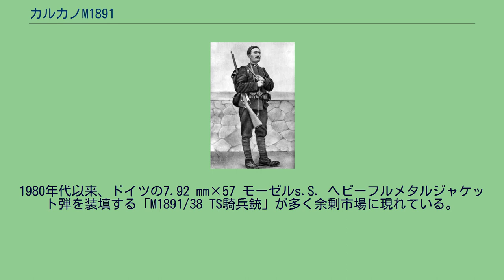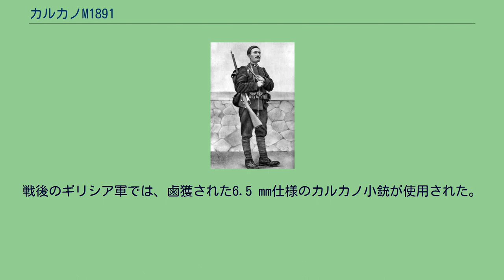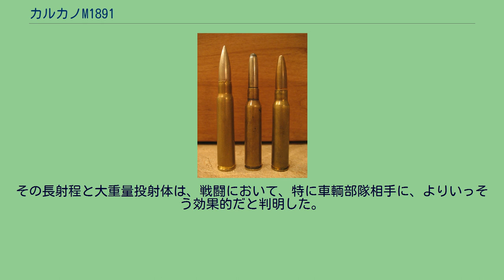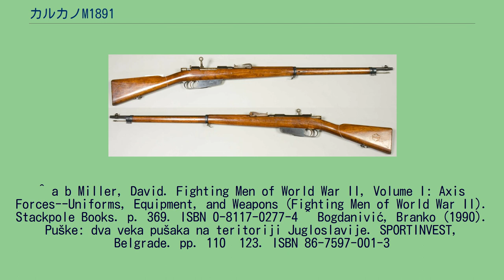カルカノM1891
#6.5mm銃
カルカノM1891（伊: Carcano Mod. 1891）は、1891年にイタリア王国で採用されたボルトアクションライフルである。
イタリア軍初の無煙火薬を使用する制式小銃である。
改良や再設計を重ねながら、第一次世界大戦から第二次世界大戦に至るまで50年近くイタリア陸軍の主力小銃として用いられた他、世界各国にも輸出されて民間でも使用された。
英語圏では派生型・改良型を含めてカルカノ（Carcano）と総称される。
カルカノ小銃を携えたベニート・ムッソリーニ リムレスの6.5 mm×52 マンリッヘル-カルカノ弾 Modello 1895を使用する、カルカノM1891（Modello 91、M91）は、1890年にトリノ陸軍工廠の主任設計者サルヴァトーレ・カルカーノによって開発され、それより前の世代の、10.35 mm×47R弾を使用する単発式ボルトアクションライフルである、ベッテルリM1870小銃および騎兵銃を、次々と置き換えていった。
M1891は1892年から1945年まで生産された。
M1891には小銃（歩兵銃）と騎兵銃とTS騎兵銃があった。
騎兵銃は全長が短く、背負った際に引っかからないようにボルトハンドルがストック方向に折れ曲がっていた。
TS（Truppe Speciali＝特殊部隊用）騎兵銃は、砲兵・工兵・輜重兵部隊向けに、小銃（歩兵銃）を短くしたもので、通常の騎兵銃の折り畳み式スパイク状銃剣とは異なり、フロント・バンド下部に着剣ラグが設けられているのが特徴であった。
TS騎兵銃は海軍部隊や民兵組織にも供給された。
M1891は第一次世界大戦中のイタリア軍と、第二次世界大戦中のイタリア軍とドイツ軍で使われた。
そして戦後に再び、シリア、チュニジア、アルジェリアなどの国々の様々な紛争でも、正規軍・非正規軍問わず使われた。
日本でもM1891を原型とし、6.5 mm×50SR弾に使用弾薬を変更したイ式小銃を、昭和13年（1938年）にイタリアから約60,000挺輸入して、海軍陸戦隊で使用した。
カルカノはボルトアクションの機構上はモーゼル方式に分類されるもので、ボルト本体はボルトヘッドに2つのフロントラグを持つ1ピース構造、コッキングはボルトハンドルを起こす時に完了するコックオン・オープニング方式である。
レシーバーの後方はボルトハンドルが通過する為に2分割されており、薬室閉鎖時にボルトハンドル自体が緊急用のリアラグの役目を果たすGew88に類似した構造である。
弾倉もGew88に範を取った物で、5発の内蔵箱弾倉にエンブロック・クリップを用いて装塡する。
エンブロック・クリップは最終弾を薬室へ送り出すと弾倉下部の穴から自重で下に落ちるようになっており、これにより射手に弾切れを知らせる設計である。
カルカノの特徴的な構造は、安全装置である。
カルカノの安全装置はコッキングピースとレシーバーの間に位置し、レバーを安全側へ動かすと操作ノブが銃身上方に立ち上がる事で、射手に安全位置である事を明瞭に示すものであり、こうした操作レバー自体はGew98や有坂銃でも見られるものであるが、その最大の特徴は、レバーを安全位置に動かすと撃針バネのテンションが抜ける点にある。
同時にボルトハンドルも固定される為、安全位置に動かしている間は薬室の開放が行えず、コッキングピースはコッキングされたままバネ圧力のみが抜けるので、引金を引いても撃針は移動できず、万一薬室に装填中にシアーが破損する致命的な故障が発生したとしても、安全装置を掛けている限りは暴発する危険性が皆無となる。
しかし、撃発位置へ動かす為には安全レバーを撃針バネのテンションを掛けるように強い力で押し込んだ後に右へ回す必要があり、素早い操作という点ではやや難があるものであった。
また、Gew98のように安全装置を掛けた(撃針が固定された)状態でボルトのロックのみを解除する機能を有さない2ポジション式の安全装置の為、薬室からの脱包作業は安全装置を解除した状態で行う必要があり、この際の安全性はGew98の3ポジション式と比較して若干劣っている。
64式小銃の開発者の一人である伊藤眞吉が昭和56年に記述したところによると、M1891は小銃では極めて珍しいライフリングの刻み方である漸増転度を採用している事でも知られる。
漸増転度とは、ライフリングの迎え角が最初は緩く、銃口に向かうに従って急角度になっていくもので、一般的な小銃が採用する迎え角が一...